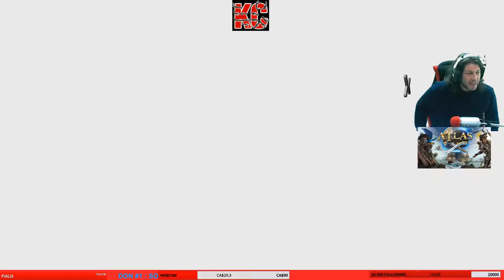Atlas Gameplay 3 Fr KaribouCanadien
Mettre à la voile pour le summum de la pirate de l'expérience! S'embarquer dans une grande aventure aux côtés de milliers d'autres joueurs dans l'un des plus grands mondes de jeu jamais créé (et même de réclamer une partie de votre propre). Construire votre vaisseau, assemblez votre équipe, faire de la voile en haute mer, et de devenir un pirate de légende!

DÉVELOPPEUR : Grapeshot Games
ÉDITEUR : Snail Games USA
DIFFUSEUR : Karibou Canadien
MONTAGE : Etienne Boulet